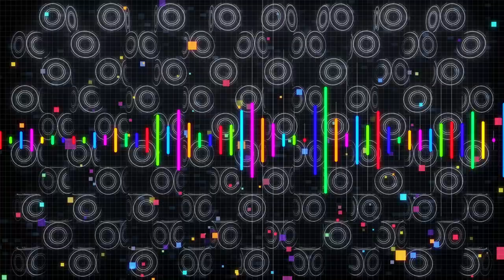Depeche Mode - It's No Good (Stas Underhill Edit)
© Visual Music & Design - Brand/Musical Label

All background Video that we use is Created by Visual Music & Design and licensed to use in our Channel.

---  ALL RIGHTS OF THE MUSIC IS RESERVED TO THE AUTHORS ---

Visual Music & Design is a entreteinement channel and all of uploaded contents are made for enjoying in great music!

If any owner has an issue with any of uploaded content please get in contact  and it will be REMOVED immediately.